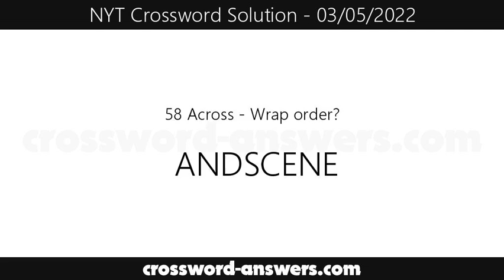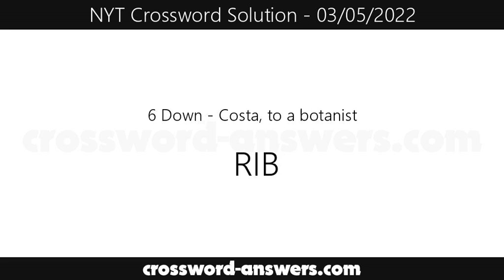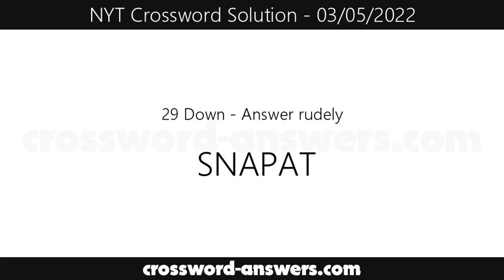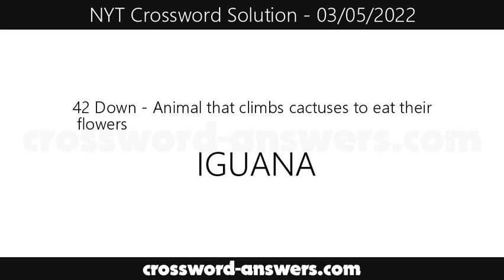New York Times Crossword Answers for Saturday, March 5, 2022 ( 03/05/2022 )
The new york times crossword answers for the crossword published on Saturday, March 5, 2022.